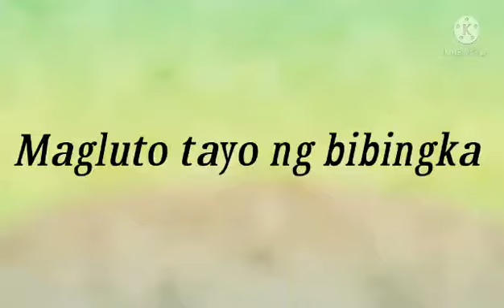Happy birthday Tatay Loloy! God bless you!🎂🎈